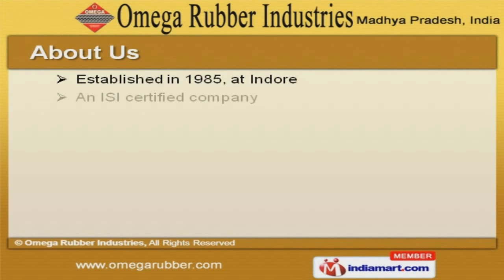Rubber Products by Omega Rubber Industries, Indore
Welcome to Omega Rubber Industries, Manufacturer & Exporter of Rubber Products We are an ISI certified company, established in 1985 at Indore. We cater Electrical & Automobile Industries across Australia, Europe & other countries. Innovative techniques, competitive prices & prompt delivery are the factors behind our success. We offer a wide assortment of Rubber Tapes, Adhesives, Compounds & Components. Our Pre-Cured Tread Rubbers are highly appreciated in the market. Tread Rubbers offered by us are available at affordable prices. We also provide Tyre Retreading Materials that are extremely reliable. Our Rubber Tapes & Adhesives are in huge demand across the global markets. Along with that we offer Rubber Components & Compounds that are a class apart.